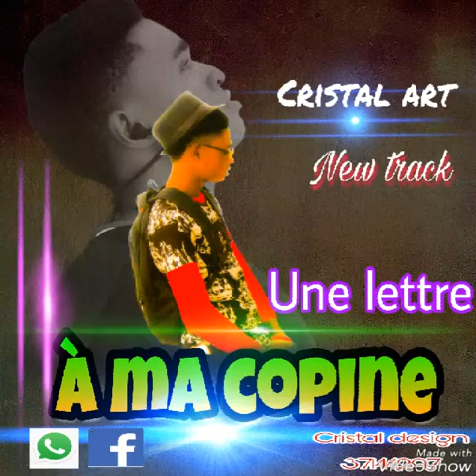"Une lettre à ma copine" CRISTAL ART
Musique officiel